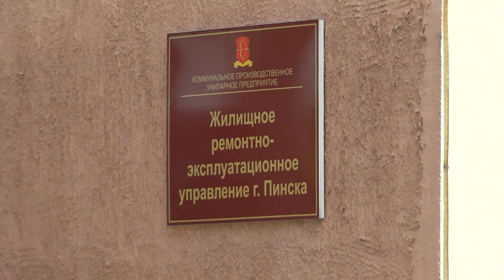Охрана природы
🏕️  Пинская горрайинспекции природных ресурсов и охраны окружающей среды в числе прочих задач  проводит различного рода мониторинги на территории города и района. Под пристальным вниманием сотрудников службы те городские территории и субъекты хозяйствования, где регулярно возникают проблемы – несанкционированные свалки, мусор.

📺  Увидеть такие места удалось и нашему корреспонденту Владимиру Городнюку.